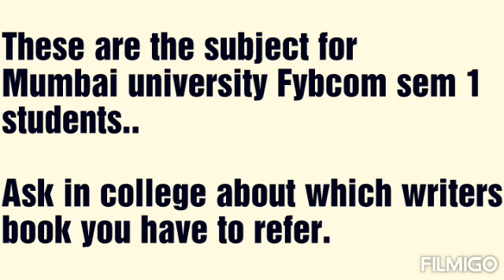Fybcom sem 1 Subject